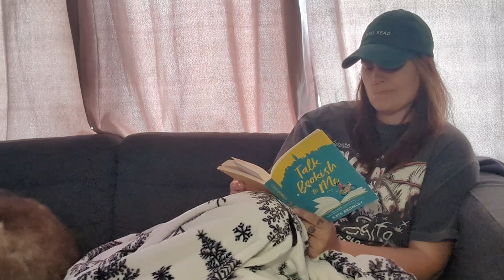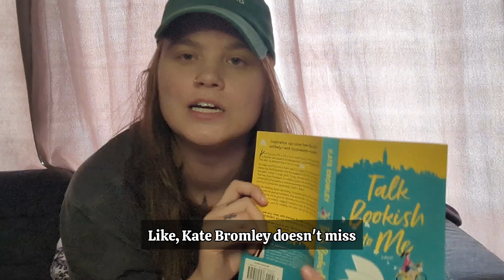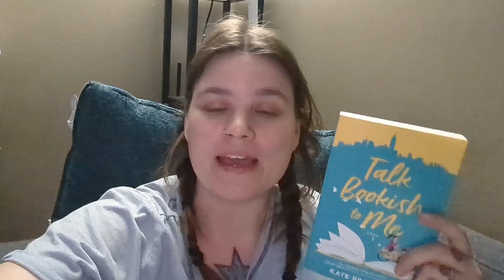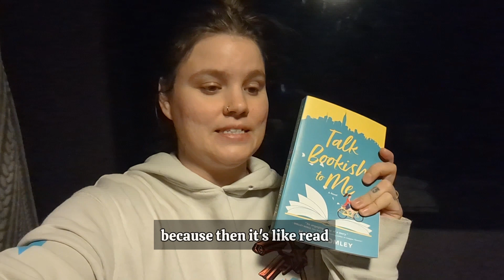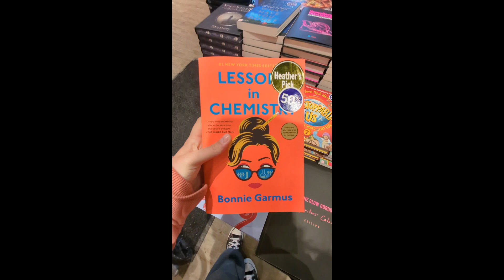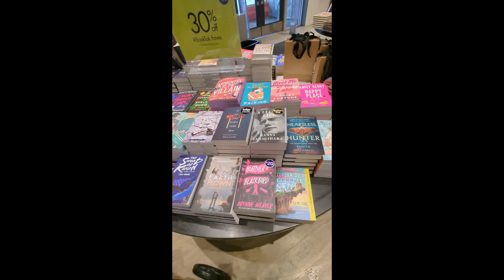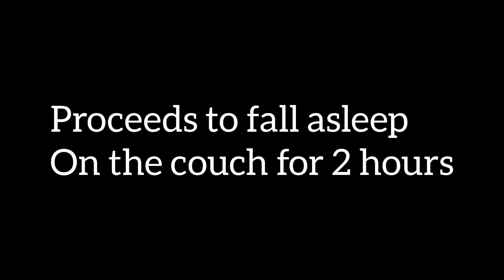Besties Control How Much I read for the Whole week!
Hey lovelies,

I am back in action with a video where I chose 7 besties and let them choose how much I read for the whole week. They had no idea what they were participating in! Hope you guys all enjoy the video!

Please check out the besties below

Author of
Tiny Fractures

Larger Than Love

Alani Nu: Judy Peach

Music
Musician: @iksonmusic